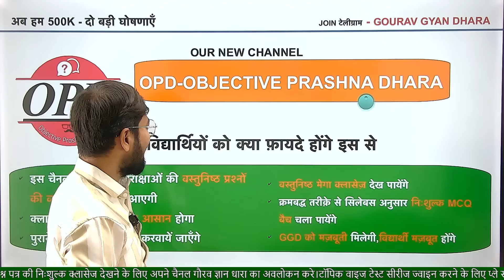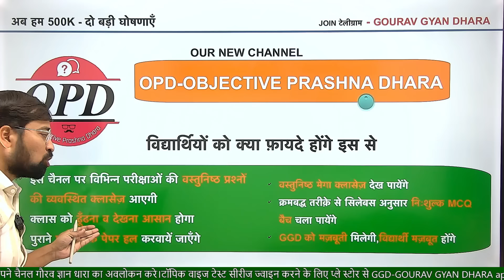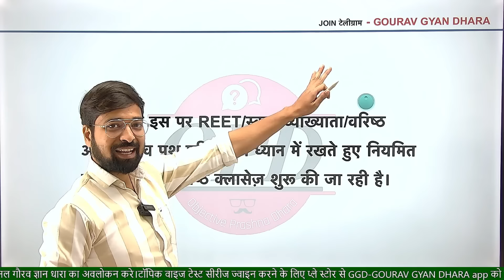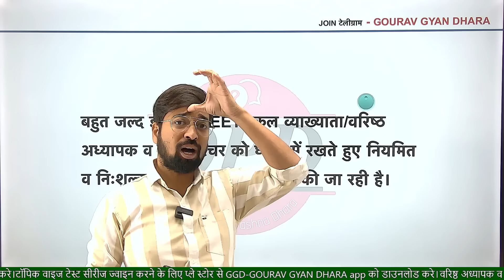GGD is NOW OPD | क्या GGD पर क्लासेज़ बंद हो जाएगी | OPD नये चैनल का क्या उद्देश्य ?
OPD Youtbe channel गौरव सिंह घाणेराव सर द्वारा स्थापित GGD चैनल से ही सम्बंधित ऑफिसियल चैनल है|जो प्रतियोगी शिक्षण को समर्पित रहेगा|